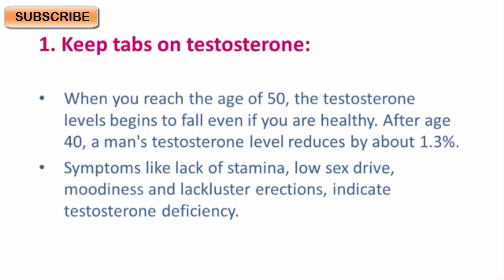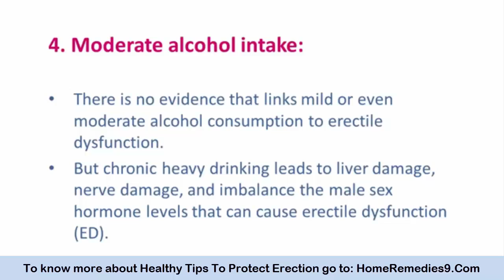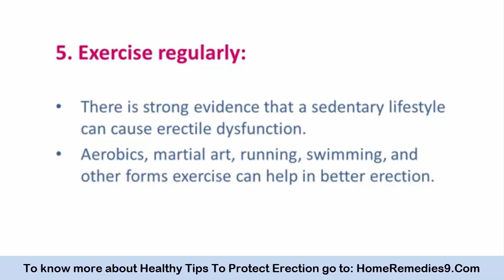Healthy Tips To Protect Erection And Prevent Erectile Dysfunction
Erectile dysfunction becomes more common as men age. For younger men, ED is often related to anxiety, stress or psychological trauma due to a distressing sexual experience. There are many ways for men to protect their erection. A few of them are here:

Being overweight can bring many health problems, such as type 2 diabetes, which can cause nerve damage. If diabetes affects the nerves that supply the penis, ED can result.
Control high blood pressure and high cholesterol-
High blood pressure and high cholesterol can damage your blood vessels. This may lead to erectile dysfunction. Blood pressure medicines at times can make it hard to get an erection.
Smoking
Smoking can harm blood vessels and reduce blood flow to the male sexual organ. And nicotine makes blood vessels contract, which can hamper blood flow to the penis.
Quit alcohol
Heavy consumption of alcohol can cause liver damage, nerve damage and other conditions such as interfering with the normal balance of male sex hormone levels that can lead to ED.
Exercise
There is strong evidence that a sedentary lifestyle can cause erectile dysfunction. Aerobics, Martial art, running, swimming and other forms exercise can help in better erection.
Diet
A diet which is bad for your heart is eventually bad for your penis. Fatty, fried and processed foods hinder blood circulation throughout the body.
So consume lots of fruits, vegetables, whole grains, heart-healthy fats including nuts and olive oil, fish and red wine.